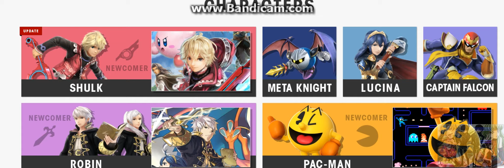SMASH BROS DISCUSSION Meta Knight Pac-Man and Robin POSSIBLE MOVES AND THOUGHTS